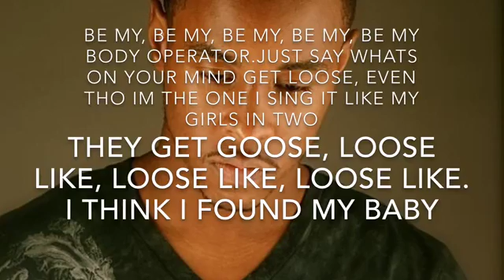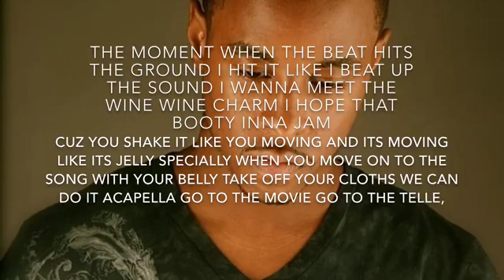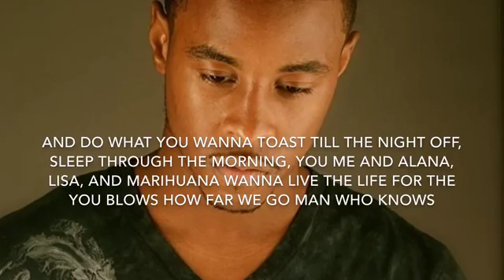Magic Walters - DJ Spinking